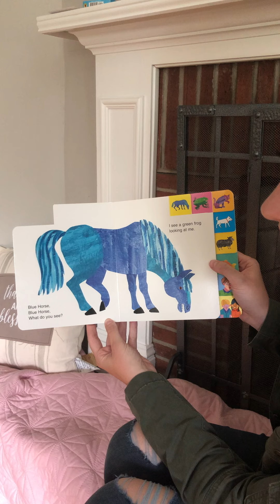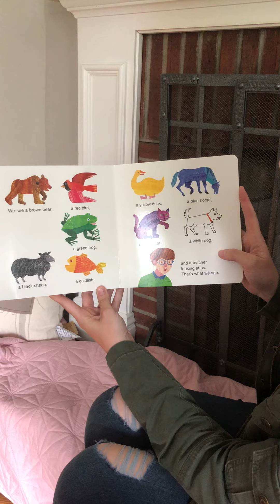Brown Bear, Brown Bear, What Do You See? -Ms. Kaitlyn